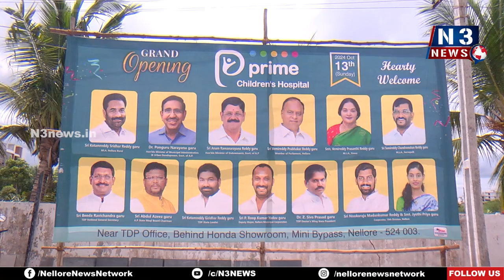అత్యాధునిక వైద్యసేవలకు కేరాఫ్ అడ్రస్ ప్రైమ్ హాస్పిటల్‌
- నిష్ణాతులైన డాక్టర్ల టీమ్ నిరంతర పర్వేక్షణ
- అందుబాటులో లేటెస్ట్ మెడికల్ ఎక్యూప్మెంట్
- విలువలతో కూడిన నాణ్య‌మైన వైద్యం అందుతుంద‌న్న ఎంపీ వేమిరెడ్డి ప్రభాకర్ రెడ్డి